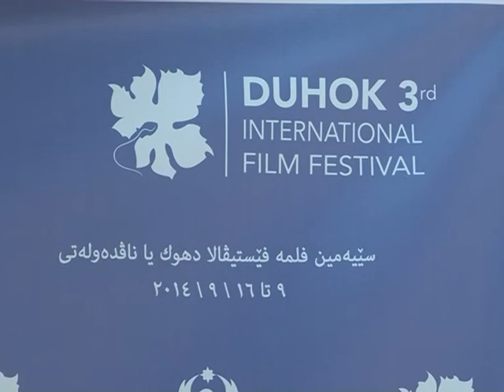3rd Duhok International Film Festival 2014 - Press Conference Highlights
The First Press Conference of Duhok 3rd International Film Festival 2014 presented by Mr. Ayoob Ramadhan, the president of the Festival with Mr. Mehmet Aktas, the Artistic Director.